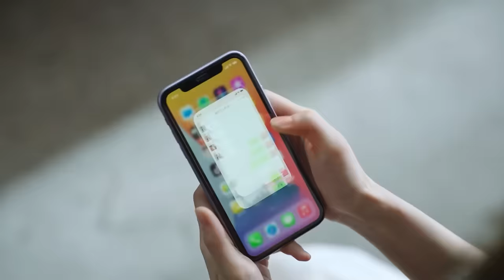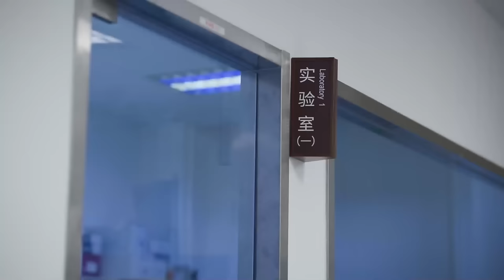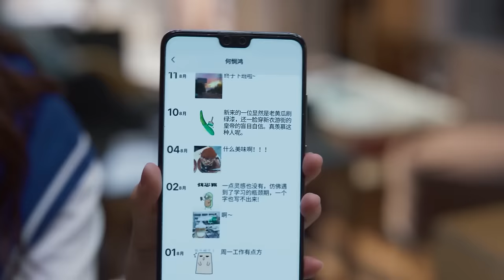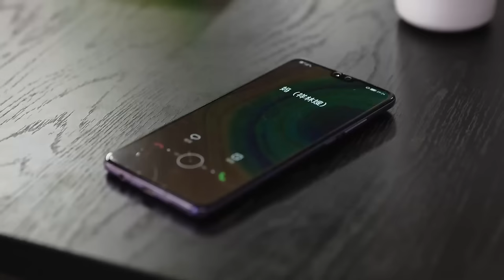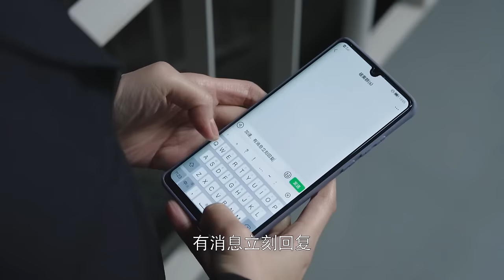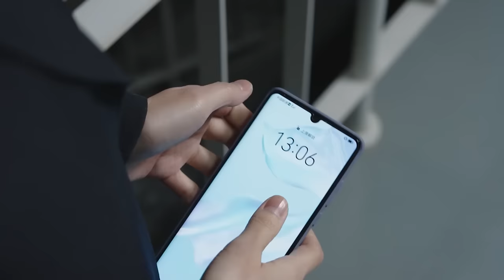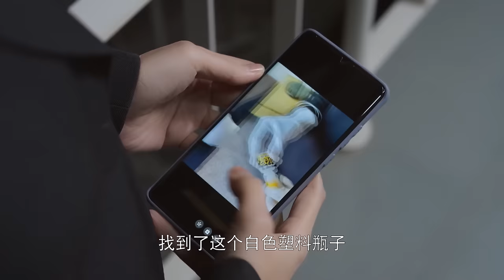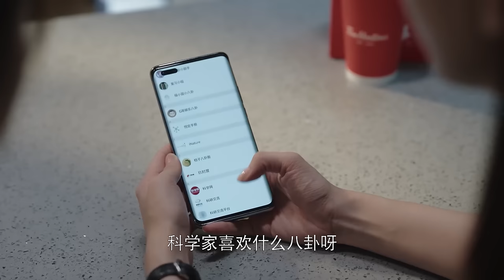【好看的电视剧】三十而丽 01 | 刘涛、江疏影突破家庭职场困境，诠释年龄增长不是女性的枷锁，岁月积淀让她们更有魅力（刘涛 / 江疏影 / 杨采钰 / 张佳宁）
导演: 简川訸
主演: 刘涛 / 江疏影 / 杨采钰 / 张佳宁
类型: 现代 / 婚姻 / 伦理 / 励志
制片国家/地区: 中国大陆
语言: 汉语普通话
集数: 17
单集片长: 80分钟